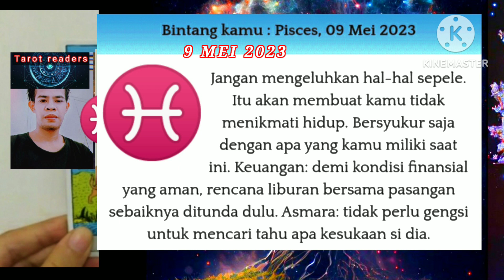Pisces ♓ Hari ini Tanggal 9 Mei 2023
RAMALAN ZODIAK PISCES ♓ HARI INI 9 MEI 2023,
TAROTREADERS,